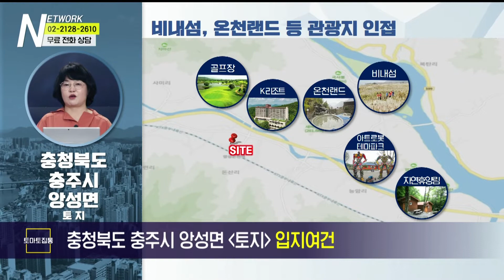부동산네트워크 : 충청내륙고속화도로 순차 개통 예정! ‘충청북도 충주시 앙성면 토지’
이규미 이사(부동산 정책연구소)가 소개하는
충청북도 충주시 앙성면 토지

[투자포인트]
▶ 중부내륙선 앙성온천역 도보 약 5분
▶ 과천 - 서충주 민자 고속도로 건설 추진 중
▶ 드림파크산업단지 2026년 준공 예정